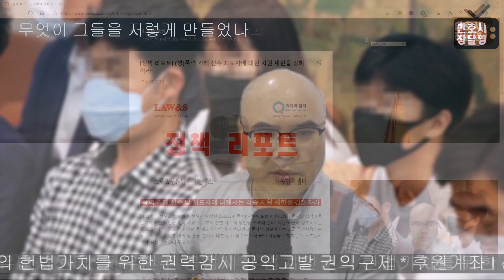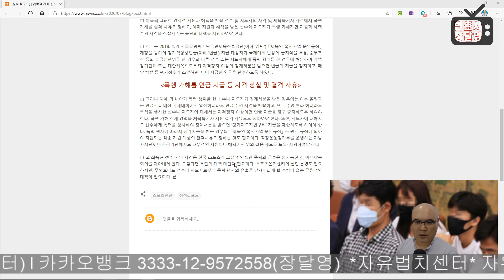[스포츠 인권] 무엇이 그들을 저렇게 만들었나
*자유법치센터 후원 안내*
여러분의 후원을 자유민주, 시장경제, 법치인권의 헌법가치를 위한 자유법치센터의 공익활동에 소중하게 사용하겠습니다.
- 은행계좌
   신한은행 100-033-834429 자유법치센터 장달영
   카카오뱅크 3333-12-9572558 장달영